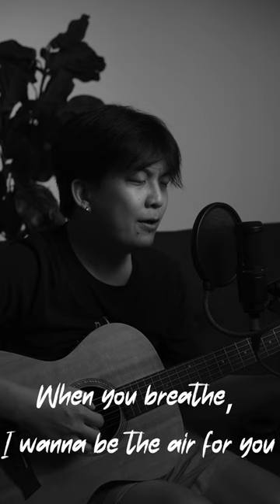I'll Be There For You - 樂仔隨便唱 LousyLoke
這是其中一首我非常喜歡Bon Jovi的歌，有時候愛情歌曲就是無敵。